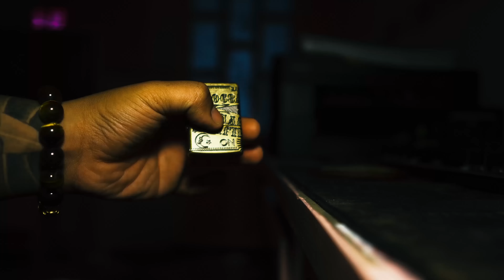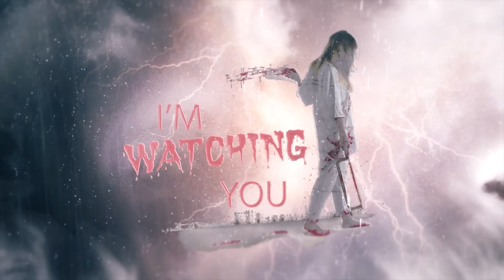THẦY HÙNG Bắt HỒN MA THẦY TRUNG Tại Ngôi Chùa Hoang | Phim Ma - Roma Vlogs